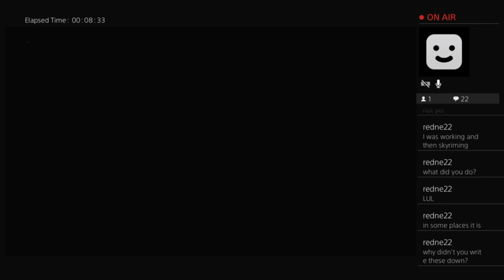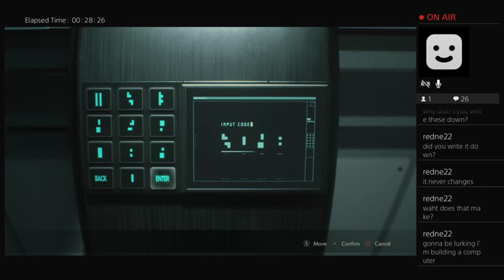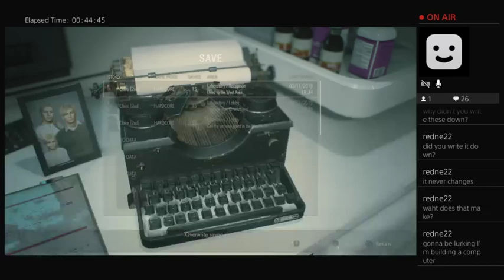MagpieLudum:Resident Evil 2 (Claire B) Hard [Part 10]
Part 10 of my gameplay!